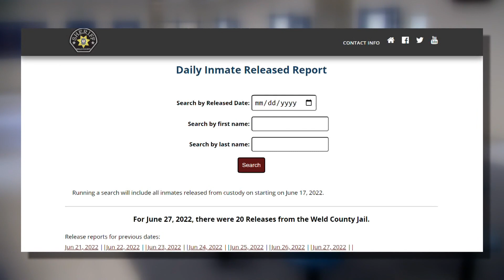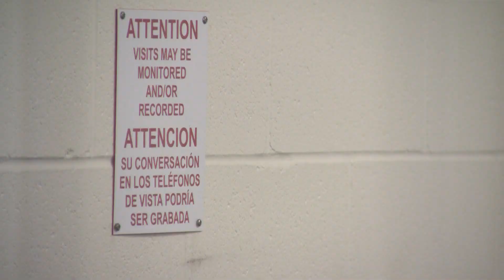Weld County Sheriff's Office publishes names of judges who order inmate releases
A new daily report posted to the sheriff's office website names a selection of inmates, their alleged crimes and the judges who ordered them out of jail.

9NEWS (KUSA) is located in Denver, Colorado.